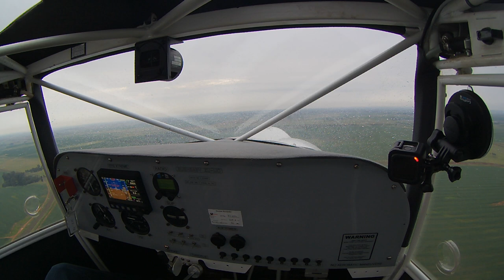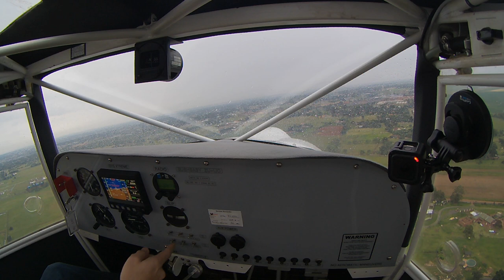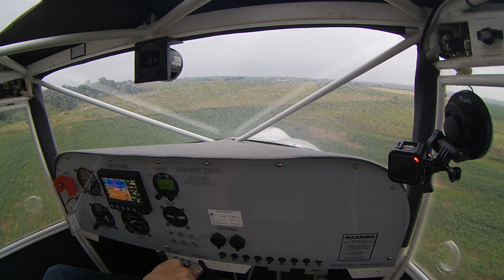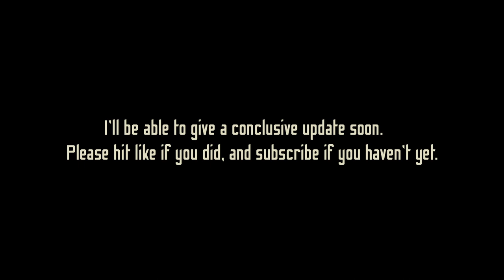Flying Through RAIN to Get Engine Fixed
I fly a short 20 miles to Petit aerodrome to have the Rotax 582 broken alternator / generator looked at by my AP. But I run into rain a few miles before arriving at the desitnation field. At this point I had to decide to either carry on, or turn back. All without knowing how much water the two-stroke Rotax 582 can injest before quitting, and not knowing if the battery has enough power left to attempt an in-flight restart, should the engine die from excess water intake.